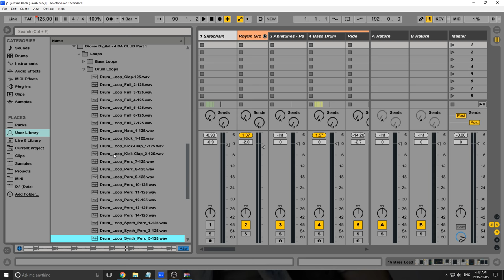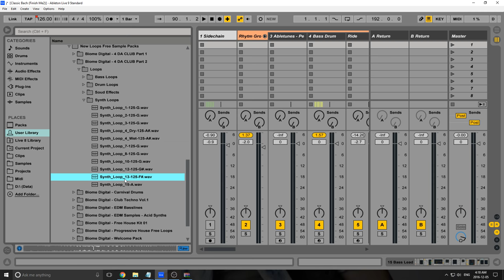"4 Da Club" Free Sample Pack Pt. 1 & 2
Used By OUR Company:
Yeti mic This urban free sample pack is all about club music. It's courtesy of NewLoops.com who offer plenty of free and paid sample packs.